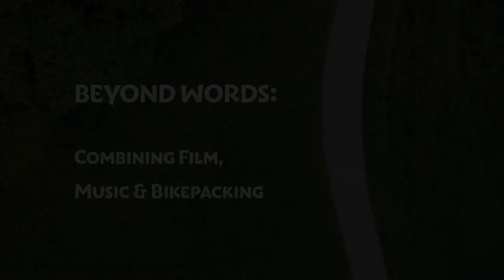Beyond Words: Combining Film, Music & Bikepacking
We’re so excited to launch the crowd fund for our second project, Beyond Words. This video is our official crowdfund video

This film will follow queer multi-ethnic immigrant composer and cyclist Mari Funabashi (she/her) on a bikepacking journey through Cymru/Wales. She will compose a piece for solo bassoon inspired by the journey, the way being outdoors makes her feel and the landscape itself.

When words fail us, music speaks.

Play Outdoors Productions is a production house and community for underrepresented voices in music and the outdoors. Our mission is to amplify marginalised voices, explore new forms of storytelling, champion new compositions by emerging composers, and increase the accessibility of art music.

Important links

Director, B Roll Videographer & Editor - Roxanna Barry @roxannagbaz)
USA Videography and Speaking - Mari Funabashi @marifunabashi)
Co-director, Australian Videography, Speaking & Sound Editing - Alison Wormell @alisontheworm)